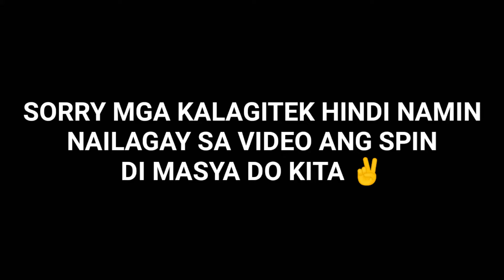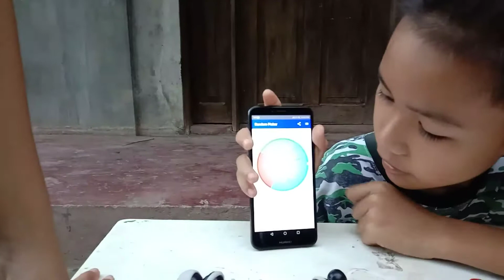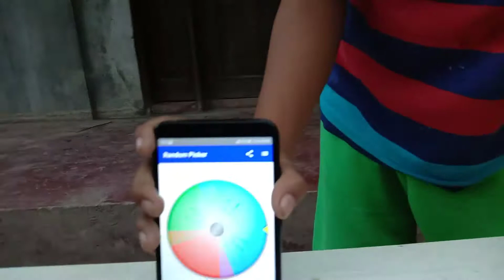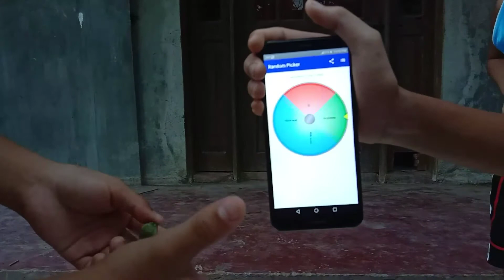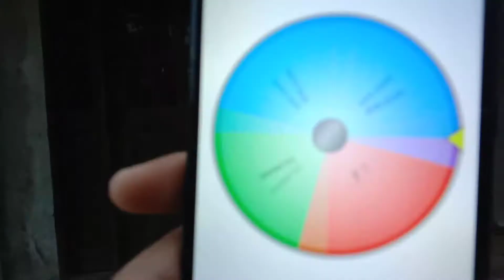SPIN TO EAT CHALLENGE NA NAMAN